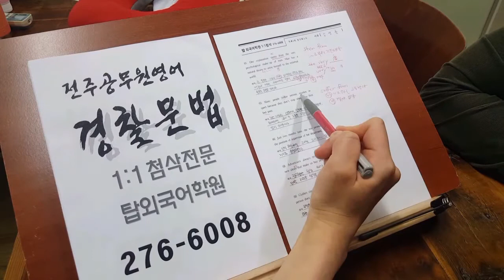전주 경찰 영어 문법 공무원 학원 1:1첨삭 191114